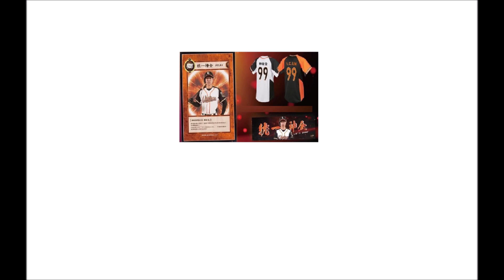統一獅職棒隊 林益全應援曲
神全 左一拳 神拳 右一拳  猛獅神拳 林益全